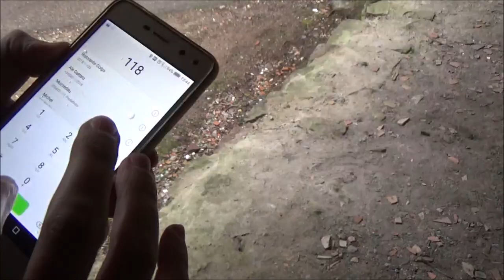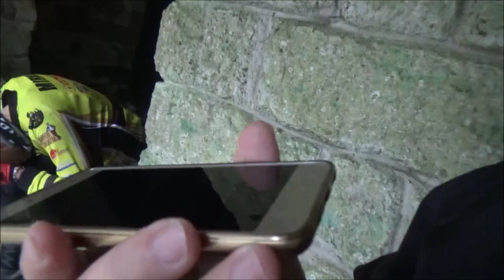BIKERS DI SARDEGNA, CAPITOLO 19: MIRKO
Il giovane biker Mirko entra in crisi e non riesce più a fare i salti che un tempo gli riuscivano benissimo. Per fortuna che un medico esperto e competente gli prescrive la cura giusta...

Musica di accompagnamento tratta dalla Youtube Audiolibrary:
1)- Newsreel (sigla iniziale)

3)- Every Voice

Si ringrazia inoltre il Canale Youtube Wriminisoccorso da cui è stato tratto il frammento dell'ambulanza.